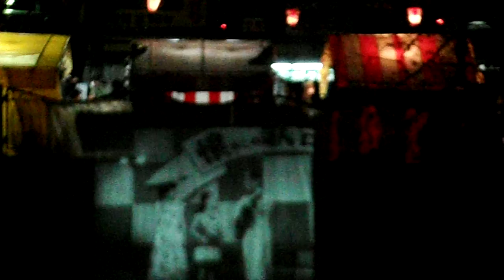DSCF2266大岡川20160402さくら桟橋 映画上映